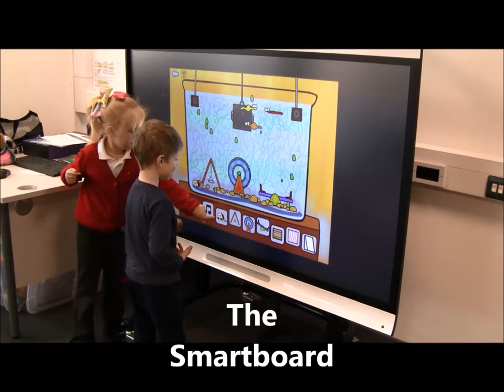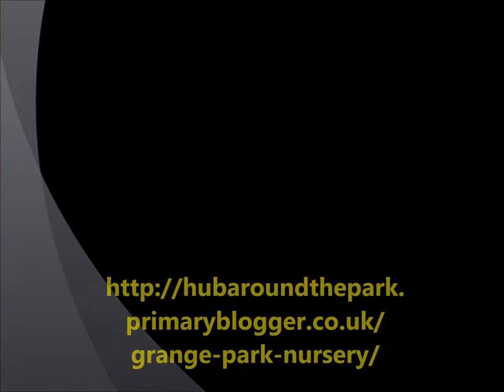Grange Park Nursery May 2018